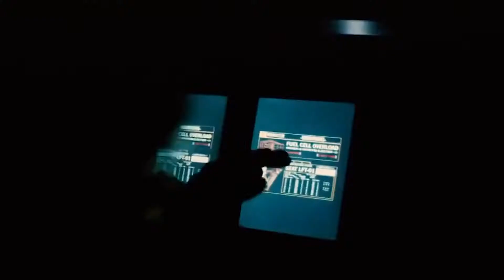***Interstellar Movie Spoof- Ryan, Rowan, Jacob